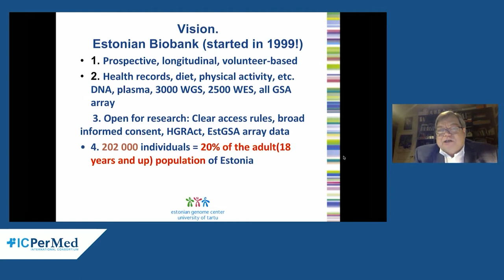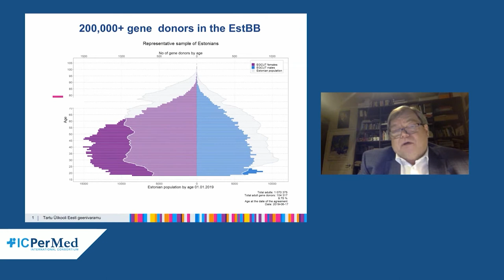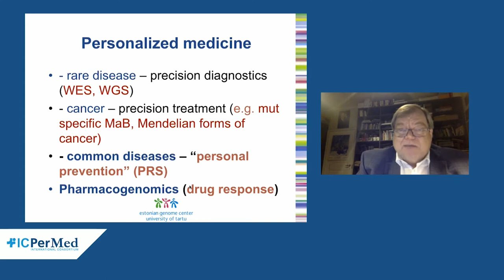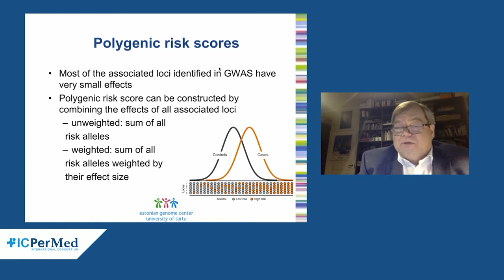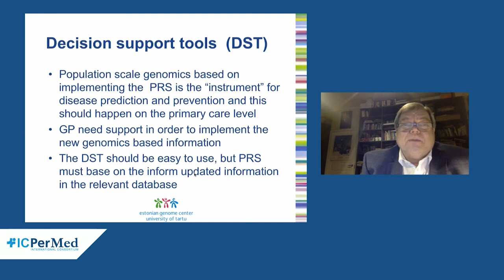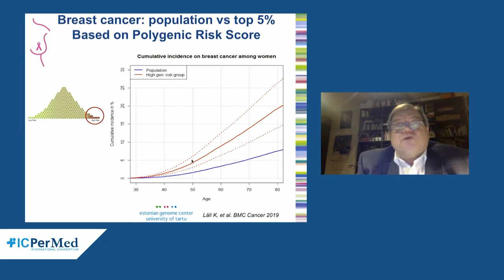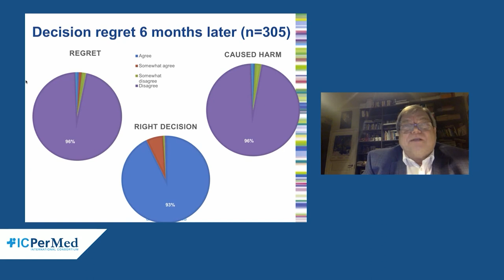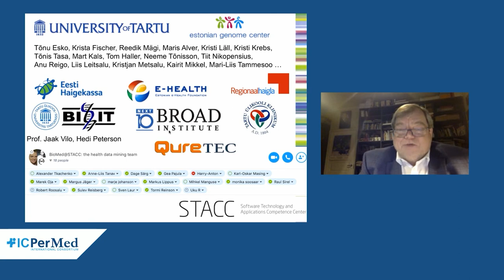ICPerMed Conference 2021 - Andres Metspalu - Estonian Genome Project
Andres Metspalu
From biobanking to personal medicine and disease prevention
Estonian Genome Project, Estonia

Prof. Andres Metspalu, (MD 1976, PhD 1979) Head of the Estonian Biobank, Institute of Genomics, University of Tartu. He was a postdoc at Colombia and Yale University in 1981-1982. His main scientific interests are human genetics (1985 EMBL, 1987 MPI West Berlin)), genomics of complex diseases and population based biobanks and application of the precision medicine in health care, 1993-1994 at BCM, Houston, as a visiting faculty and year 2000 at IARC, Lyon, France as a recipient of the International VSS Award and in 2012 sabbatical at University of Lausanne. From 1996 to 2008 A. Metspalu was also the head and founder of the MD Center of the Tartu University Hospital. Metspalu is the past (2006) president of the European Society of the Human Genetics. 2010 he was elected to the Estonian Academy of Sciences and in 2019 he was nominated as a “Estonian European of the Year” Award. His H-index is 115. He is serving in several national (MSC of Estonian Personal Medicine Project) and international committees (Board member of Mission for Cancer in Horizon Europe) and has received among other awards and honors the Order of the Estonian Red Cross 3rd Class and L’Ordre des Palmes Academiques from the Republic of France. From 2010, he is Doctor Honoris Causa of Vilnius University.

Talk:
He will talk how large, longitudinal, population based biobank, rich of data (health and genomics) allow to use polygenic risk score for early detection of the individuals who could benefit from the intervention before the symptoms arise. Same approach is good for pharmacogenomics.